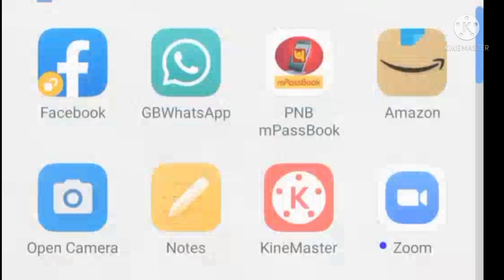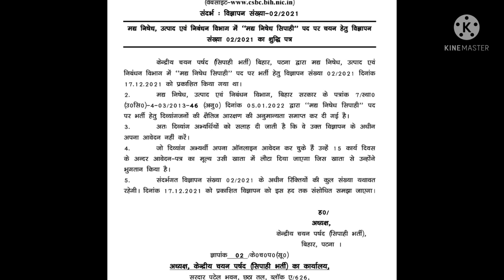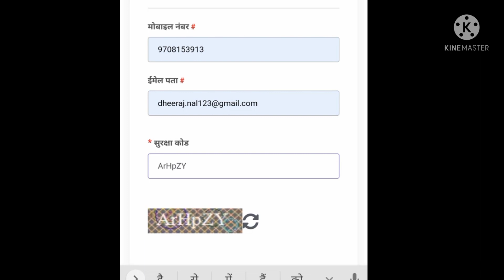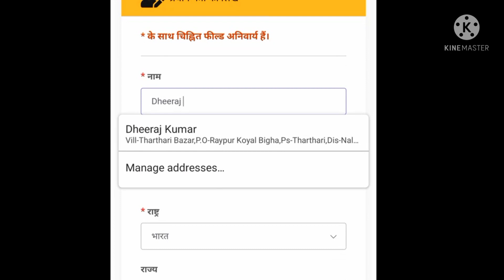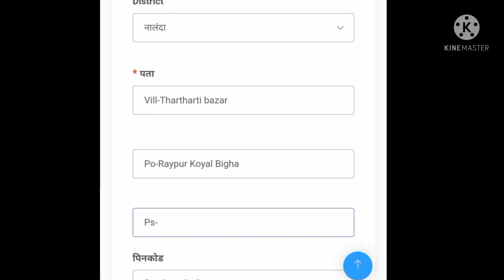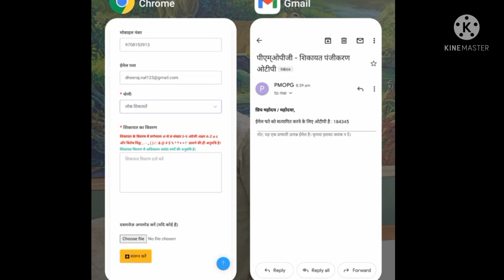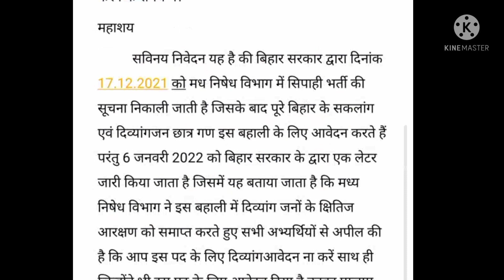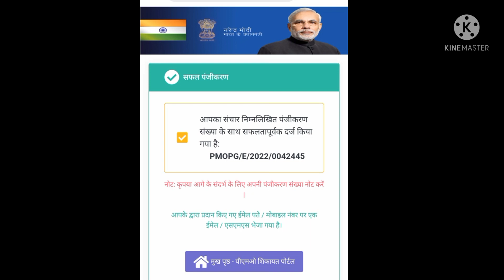!!प्रधानमंत्री कार्यालय में शिकायत दर्ज कर पाए समाधान!!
प्रधानमंत्री कार्यालय में अपनी शिकायत दर्ज करने के लिए नीचे दिए लिंक पर क्लिक करें।